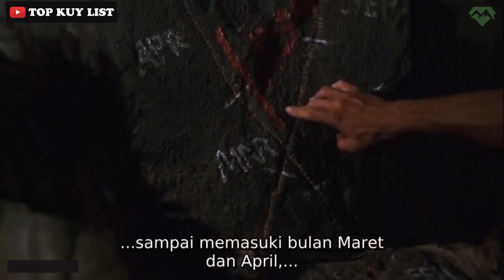Kisah Nyata !! 4 Tahun Bertahan Hidup di Pulau Terpencil Sendirian | Alur Film C4st 4way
film drama petualangan romantis Amerika Serikat tahun 2000 yang disutradarai oleh Robert Zemeckis dan diproduseri oleh Tom Hanks, Jack Rapke, Steve Starkey dan Robert Zemeckis. Naskah film ini ditulis oleh William Broyles Jr. Film ini dibintangi oleh Tom Hanks dan Helen Hunt.

Pada bulan Desember 1995, Chuck Noland (Tom Hanks) merupakan seorang teknisi sistem yang melakukan perjalanan di seluruh dunia untuk memecahkan masalah produktivitas di gudang FedEx. Ia berhubungan lama dengan Kelly Frears (Helen Hunt) di mana mereka tinggal bersama di Memphis, Tennessee. Meskipun mereka ingin menikah, jadwal Chuck yang padat mengganggu hubungan mereka.  Ketika ia terbang tugas ke malaysia melewati badai yang dahsyat, pesawatnya jatuh Samudera Pasifik. Chuck selamat dari pesawat yang tenggelam dan diselamatkan oleh rakit darurat, tetapi ia kehilangan pemancar lokasi darurat. Chuck memegang rakit darurat tersebut, kehilangan kesadaran dan mengapung sepanjang malam sebelum ia terdampar di sebuah pulau. Setelah ia bangun, Chuck menjelajahi pulau dan mengetahui bahwa pulau itu tidak berpenghuni.

Top Kuy List merupakan channel informasi & hiburan yang dikemas menjadi video. Terima kasih yang sudah menonton video dari Top Kuy List, Kasih Like jika kalian suka dengan video ini dan juga Komentarnya.